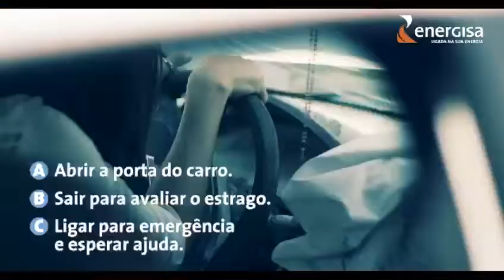Como agir em caso de rumpimentos de cabos elétricos.